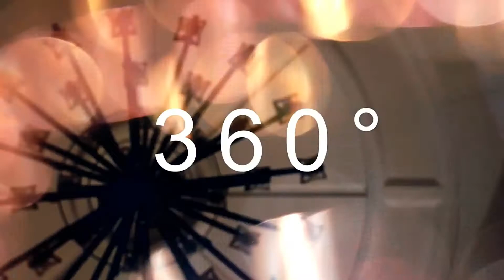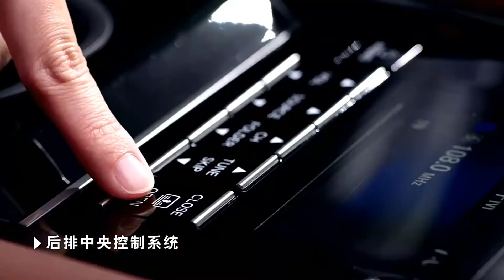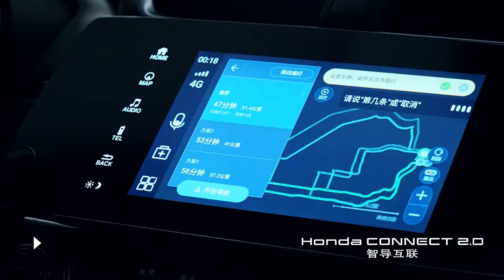2020 HONDA BREEZE Perfect SUV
you watch pretty suv  2020 HONDA BREEZE interior exterior off road pictures